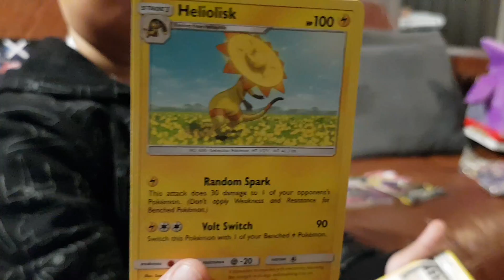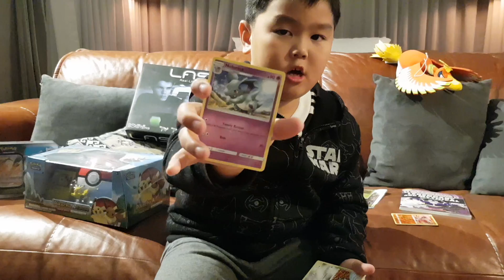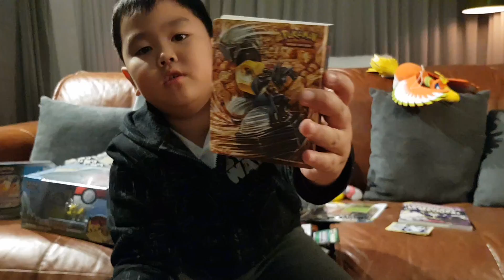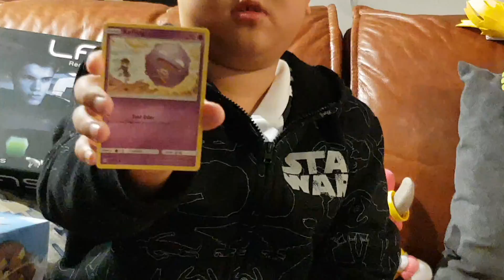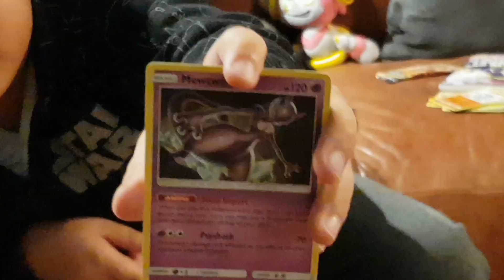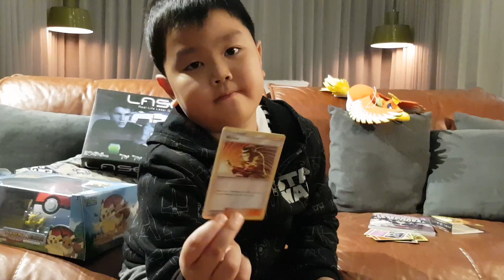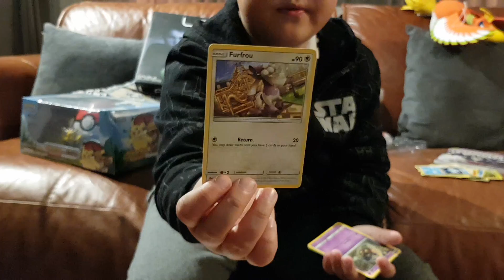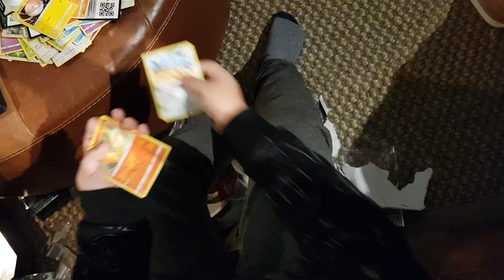Toys Unboxing Part 2